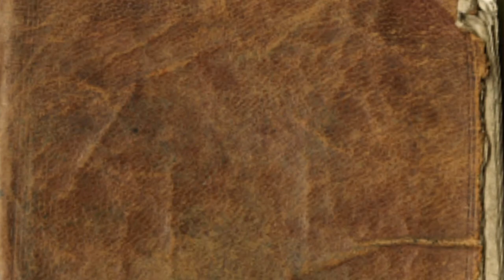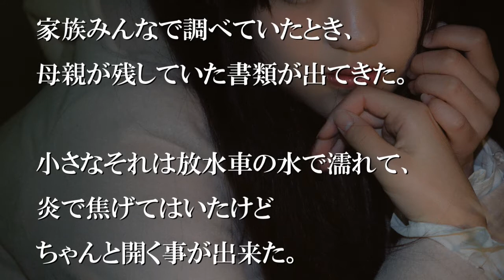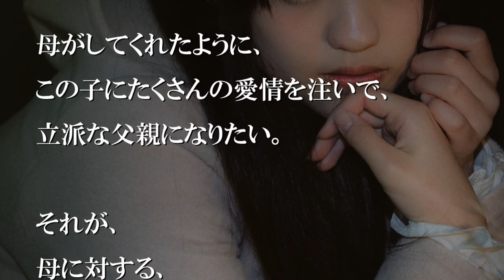遺族の方からよく聞かれますが、本当に分からないんですよ【感動する話】